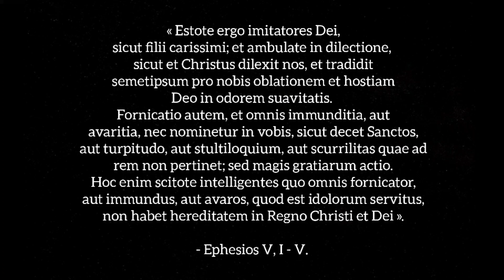Las monjas, esposas de Cristo / Nuns, Christ's wives